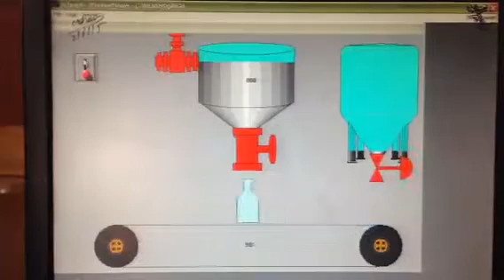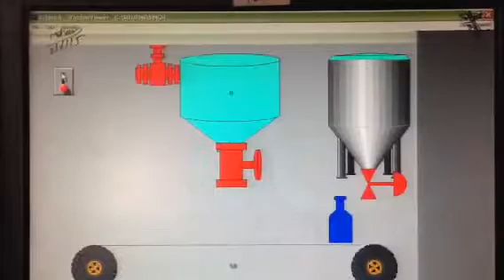Tank Filing Live demo using PLC.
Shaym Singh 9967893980